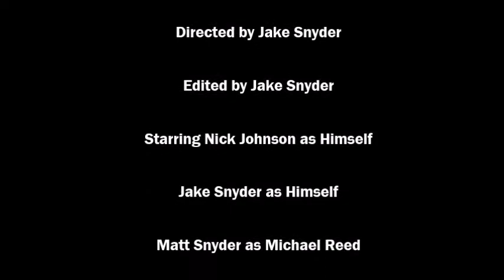Film 48 Spring 2015 - "CANADIAN RULES" (Road Movie)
This film was made for Film 48 Spring 2015 at Binghamton University. The writing, shooting and editing of this movie occurred all within a 48-hour time frame.

"CANADIAN RULES"
Team Against Humanity
Genre: Road Movie